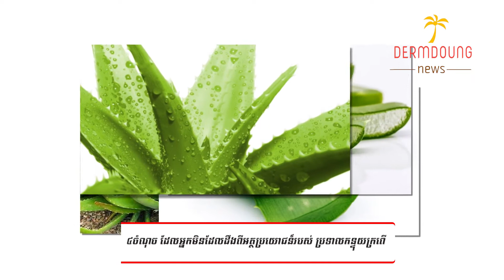៤ចំណុច ដែលអ្នកមិនដែលដឹងពីអត្ថប្រយោជន៍របស់ ប្រទាលកន្ទុយក្រពើ